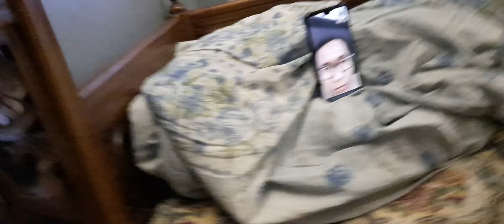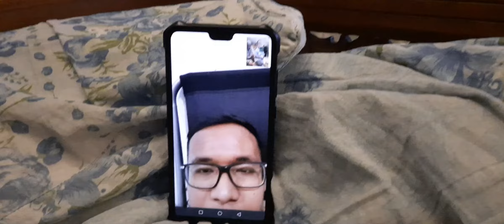Muhammad Syafi 2 | Syafi is playing with maliq ----- S20 Ep.4